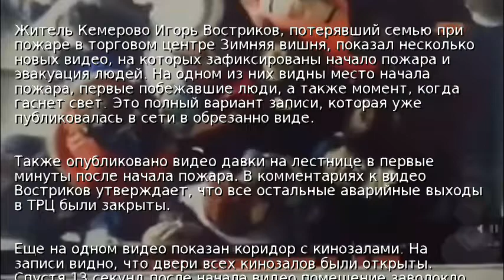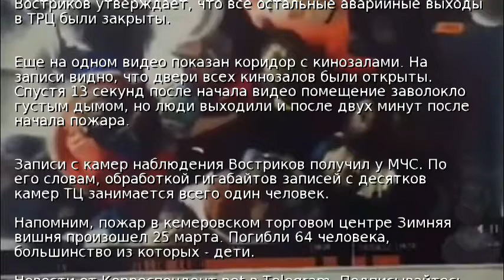Опубликованы новые видео пожара в Кемерово